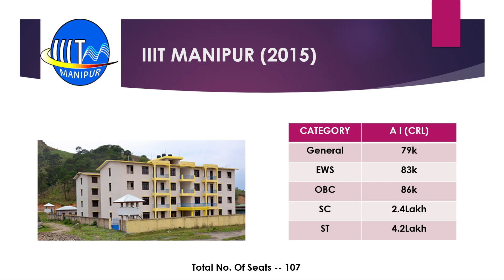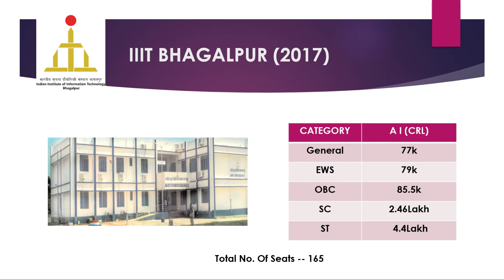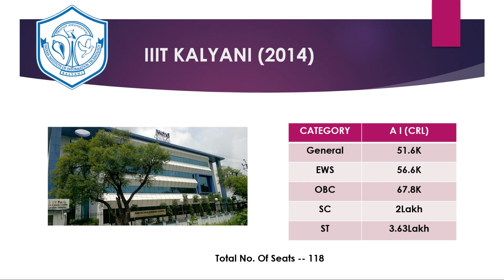IIITs with LOW CUTOFFS| Total no. of seats | Caregory wise | Ep-36 | Sai Charan Malyala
IIITs with low cutoffs in India with their category wise cutoffs home and other states.
Also given total no. of seats available in that IIITs.
This analysis is purely based on previous year cutoffs.

Any Queries:
MY GEAR :
Collar mic
Tripod Stand
Light Setup
Type c to 3.5mm connector
Laptop Accesories